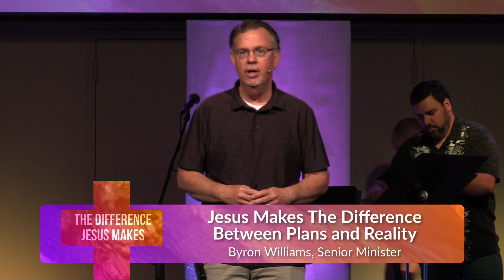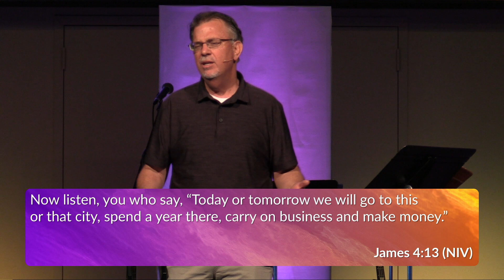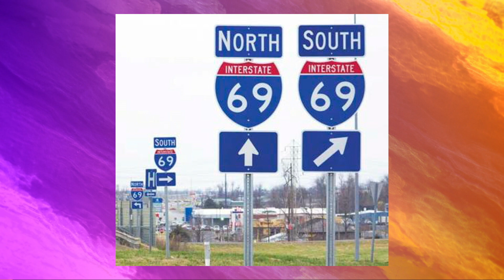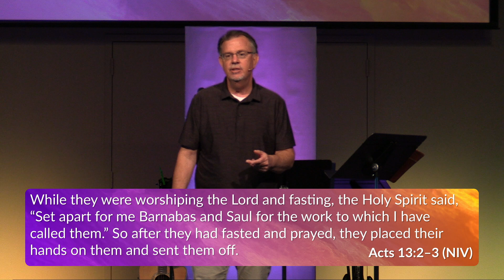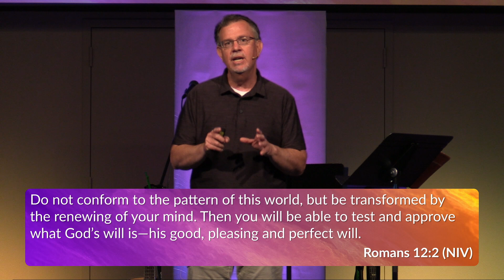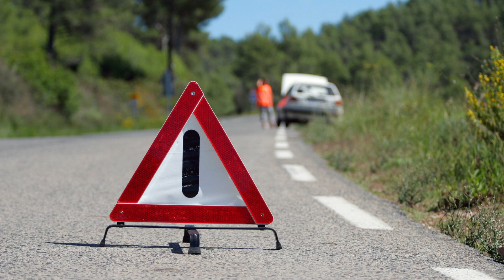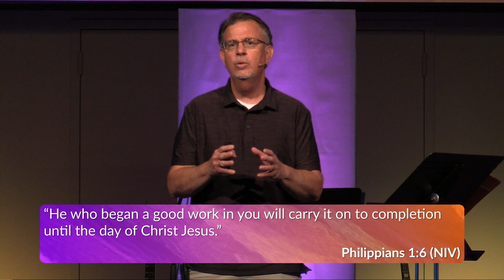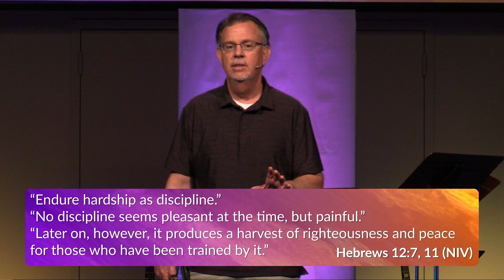The Difference Between Plans and Reality / The Difference Jesus Makes / May 17, 2020 / Byron W.